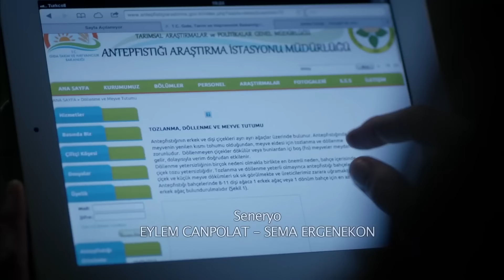Rosa Negra Capítulo 25 | Doblado en Español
Baran, que encuentra inconsciente a Ada, la lleva al hospital con Fırat. Al enterarse de lo que le sucedió a su hija, Ebru trata a Kadri inesperadamente de sí misma cuando siente una gran decepción y dolor. Ayşe, a quien se culpa por la desaparición de los documentos de transferencia que Baran destruyó, permanece en una situación difícil. Sibel, que tiene que quedarse en Halfeti, prueba suerte una vez más para no someterse a Kendal. Recep, quien regresó de la gendarmería con las súplicas de Melek, continúa luchando por su amor. Agrega una nueva dimensión a los eventos reales de los que Ebru se enteró cuando llevó a su hija al hospital para un chequeo.

Producción: Avşar Film
Director:  Murat Saraçoğlu
Guión:  Eylem Canpolat, Sema Ergenekon